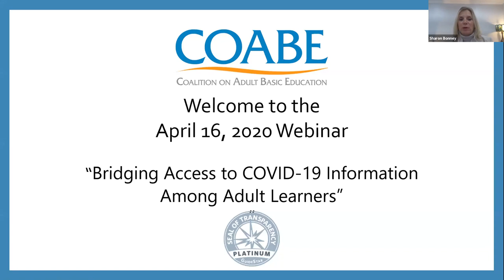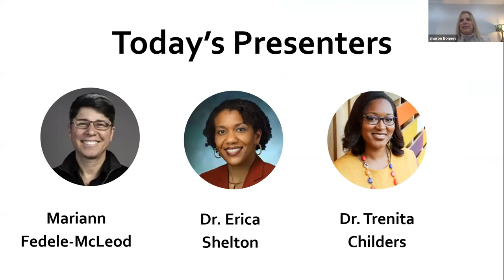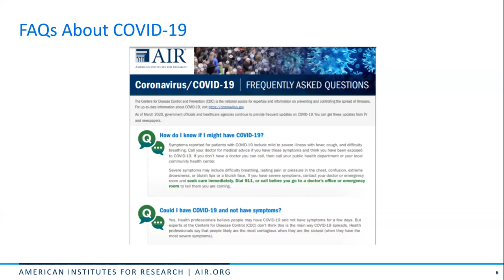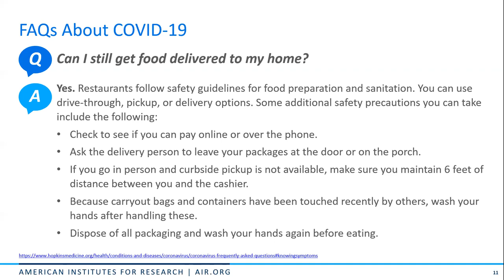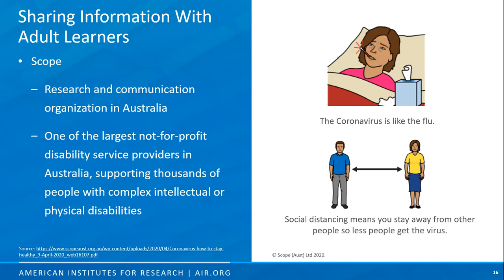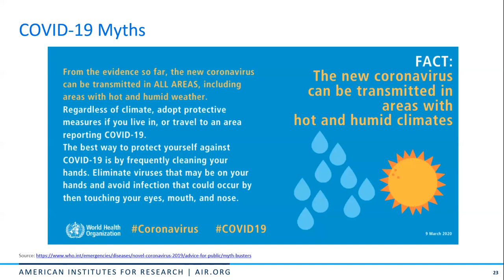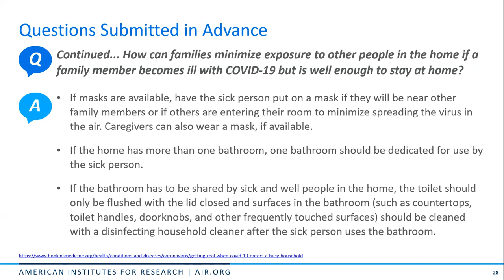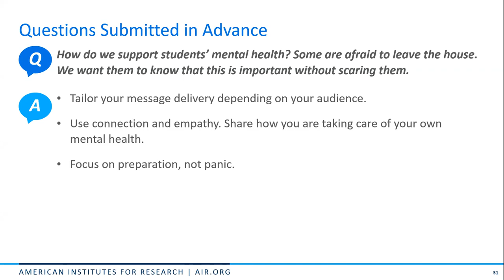EST-Bridging Access to COVID-19 Information Among Adult Learners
Over the past few weeks, our society has undergone major changes to try to slow the spread of COVID-19. Accurate, accessible health information is essential to help people stay safe and healthy, understand federal safety guidelines, and prevent unnecessary fear. The American Institutes for Research (AIR) has created a plain-language FAQ that addresses a variety of topics related to the COVID-19 pandemic. The document was developed as a resource for schools, day cares, healthcare organizations, and other public centers to distribute. It is designed to make this information accessible and comprehensible to everyone, regardless of education level or background.

Presenters include Dr. Erica Shelton, an AIR researcher and emergency medicine physician in Baltimore, MD and Dr. Trenita Childers, an AIR health researcher specializing in equity and community engagement. The webinar begins by reviewing the FAQs to provide an overview of accurate, medically sound information. Then, presenters will share strategies and resources for providing information to adult learners with low literacy or limited English proficiency. Lastly, we will provide an opportunity for Q&A among webinar participants. By April 10th, please send
• Strategies and resources for providing information to adult learners with low literacy or limited English proficiency (examples may include peer educators, home visits, and illustrated text among others).
• Questions you have about how to best serve the adult learners in your communities during the COVID-19 pandemic.

Additional, AIR resources for adult learners and educators in response to COVID-19 are available through AIR’s Adult Education Research and Technical Assistance Center.